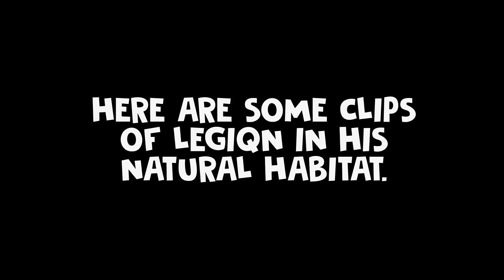Call of Duty: World War II Funny Moments! - Lil Pump, Gucci Gang Country Cover, LEGIQN Freestyle!